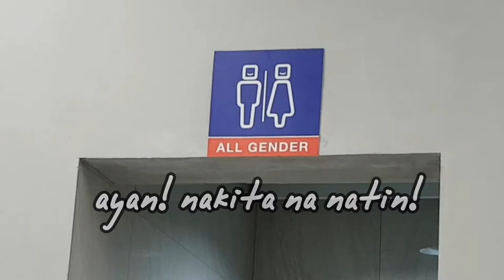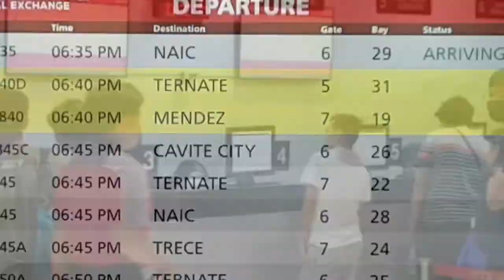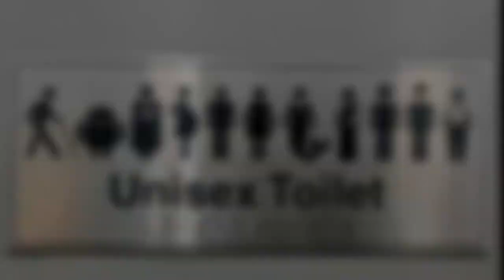may ALL GENDER RESTROOM ang buong building na to!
I found this one building that has this ALL GENDER or GENDER NEUTRAL Restrooms.  Watch this short video and hear my opinion on this too!